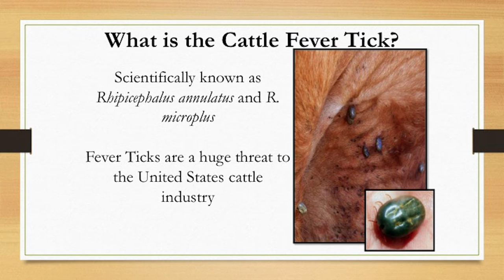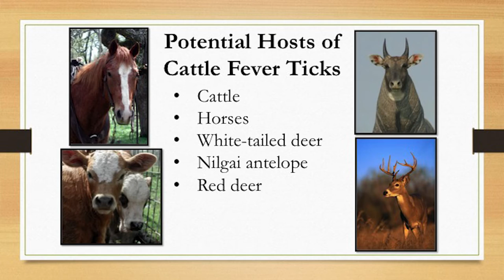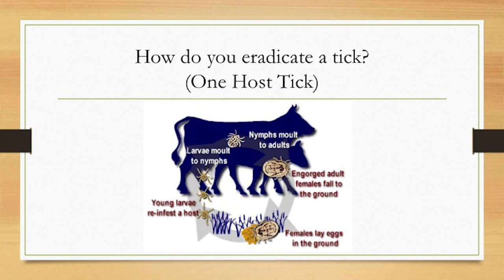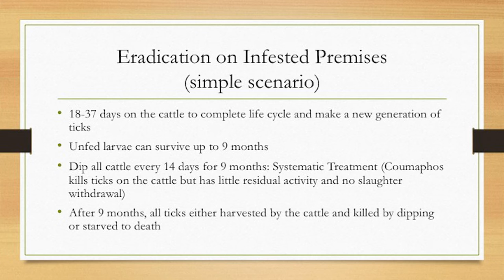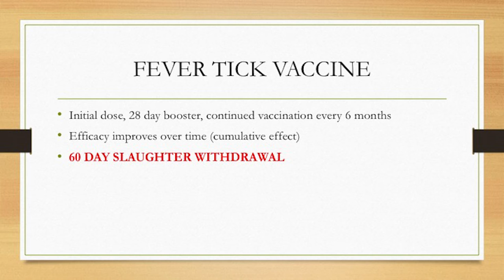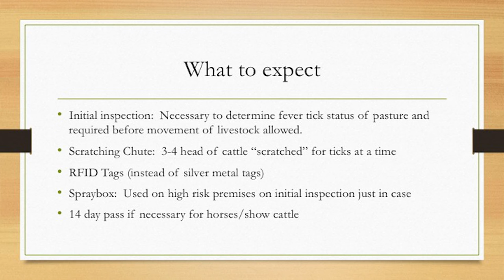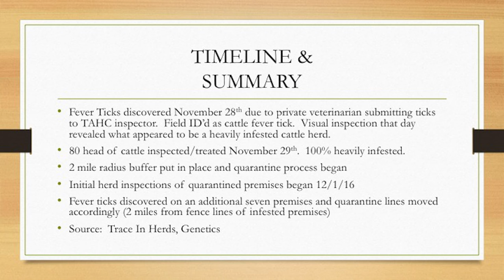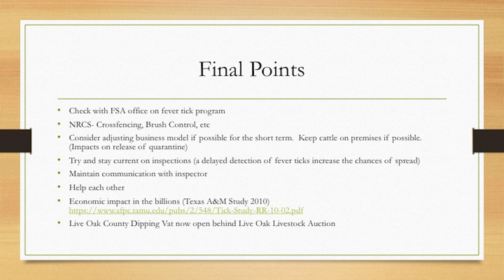Live Oak Fever Tick Presentation by Dr. Brodie Miller